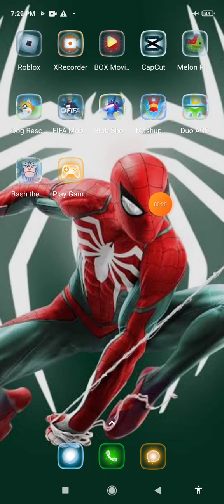Playing Bash The Teacher part 2